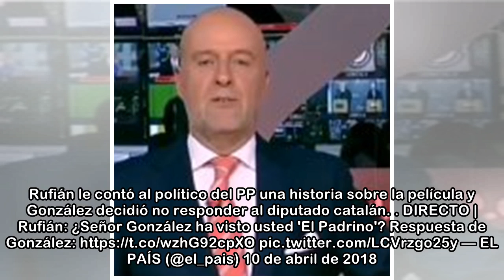La pregunta de Gabriel Rufián que ha indignado a Ignacio González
El expresidente de la Comunidad de Madrid Ignacio González ha declarado este martes en el Congreso de los Diputados. En su comparecencia en la comisión de investigación sobre la presunta financiación ...